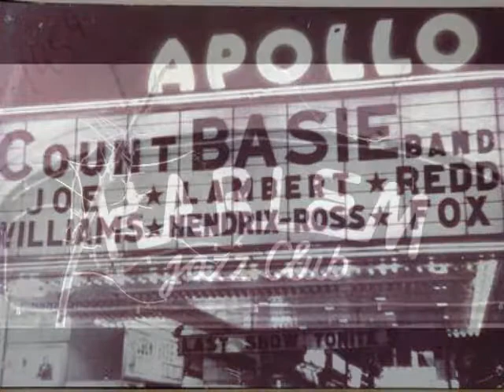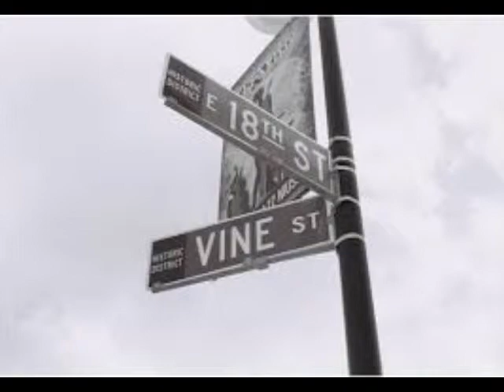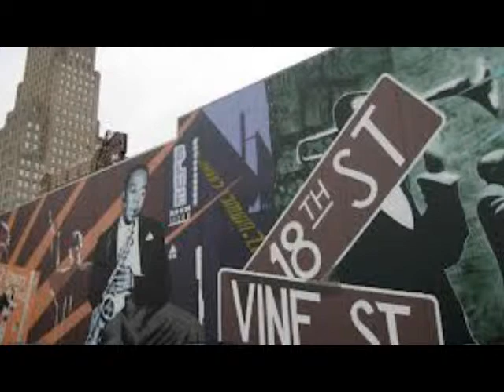The Neon Jazz Interview with the Legendary Lou Donaldson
Welcome to a very special edition of the Neon Jazz interview series  - On this edition, we had the honor of interviewing the legendary alto saxophonist  Lou "Sweet Poppa" Donaldson -- During an open, raw and refreshing conversation, Lou spoke to Neon Jazz about anything and everything that he felt worthy  .. Initially, we spoke about the influence Charlie Parker's playing had on him, time playing in Kansas City, the legends he has shared the stage with, recently becoming an NEA Jazz Master and many other things .. And do me this favor .. Dig it, my friends ..

Neon Jazz is a radio program airing since 2011. Hosted by Joe Dimino and Engineered by John Christoper in Kansas City, Missouri giving listeners a journey into one of America's finest inventions. Take a listen on KCXL (102.9 FM / 1140 AM) out of Liberty, MO on Saturday Mornings from 7:00 - 9:00 a.m. and Sunday Mornings from 6:00 -- 7:00 a.m. Listen to KCXL or on Tunein Radio via the Internet